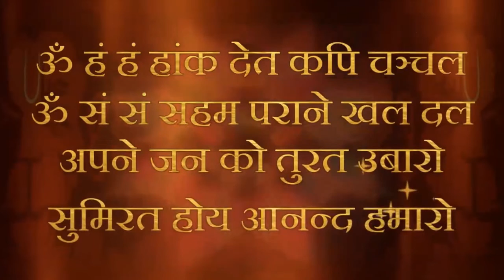Hamare shareer ke bheeter atma virajati hai | 13 July 2022